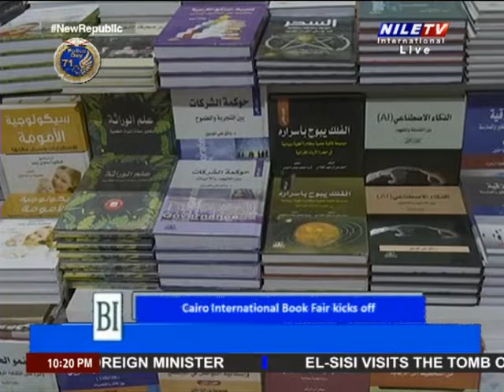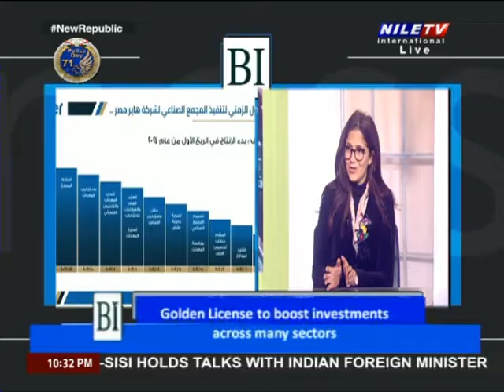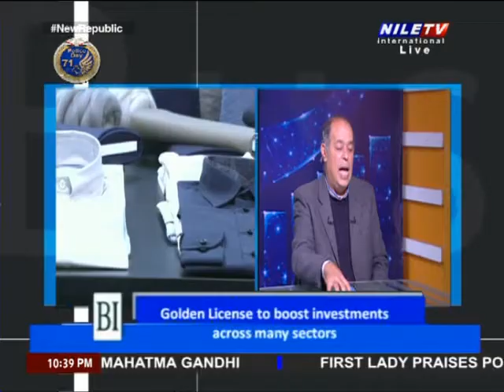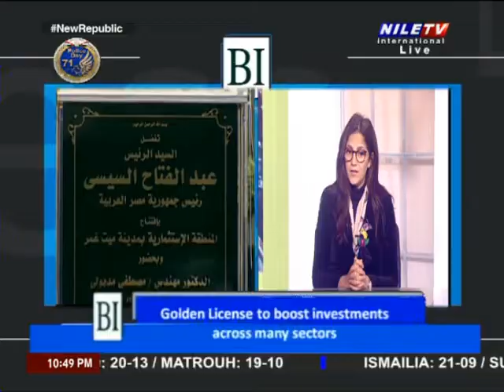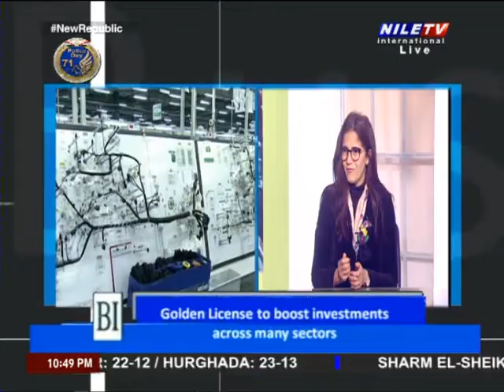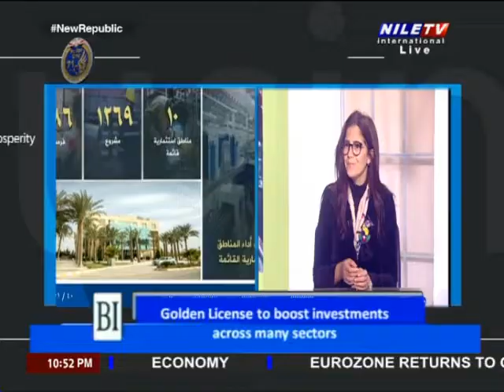Business insider 25 1 2023 Dr Tasneem Khalil